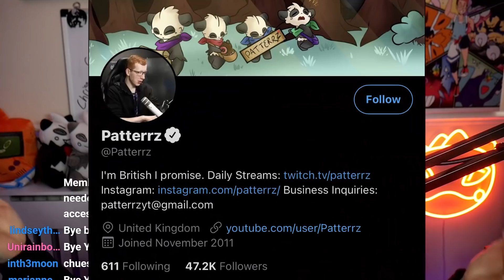The BEST Thing Happened... - Pokemon White 2 Evolution Every Level Nuzlocke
(Sub on Twitch or YouTube membership gives full access)
Rules:
My Pokemon will evolve every level, no cancelling or everstone allowed.
If my Pokemon faint they cannot be used ever again.
I can only catch one Pokemon per area.
GOD NOODLES: Brysoon, NinjaSpace Racoon, Joltareon, Swell, Electric Ninja, Duke, IceJohnson, Ikari